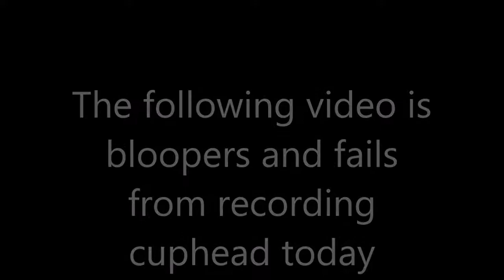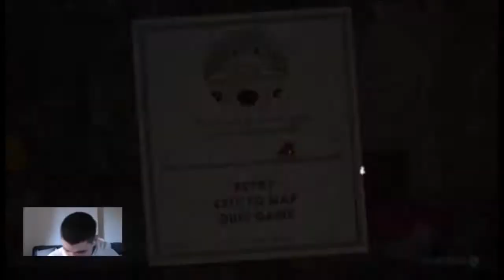Cuphead Bloopers & Fails Part 1